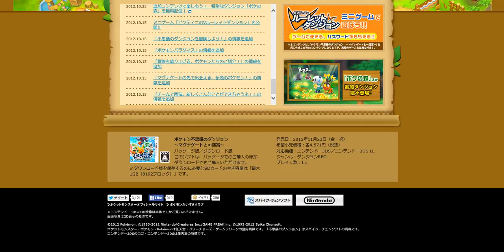Pokemon Fushigi no Dungeon - Magnagate to Mugen Daimeikyuu(3DS)(J) Website(Take 2)(05-17-15)